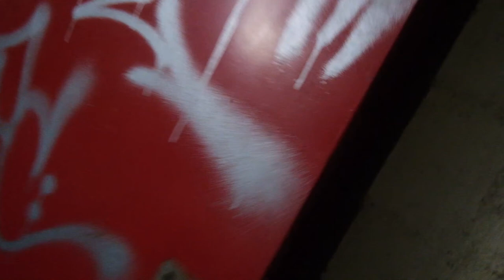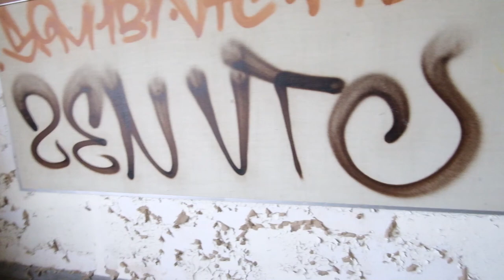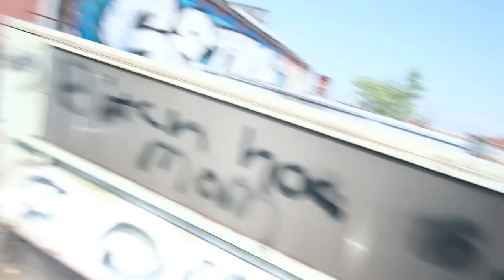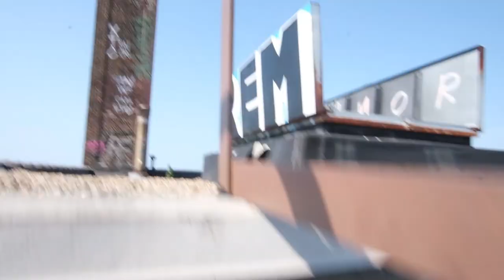The Abandoned Horace Mann High School (Gary, IN)